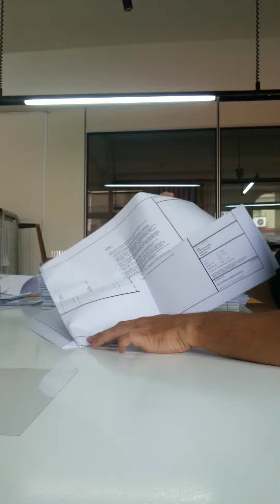Cara Lipat Drawing A1 Menjadi A4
A1 to A4 drawing